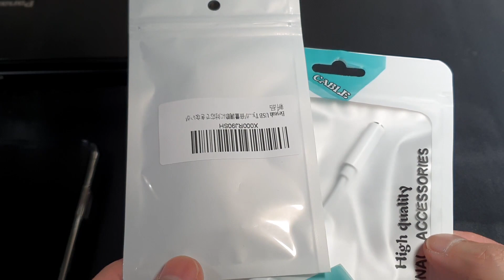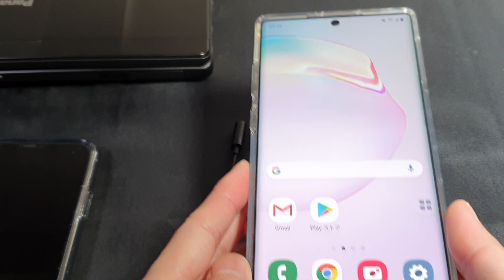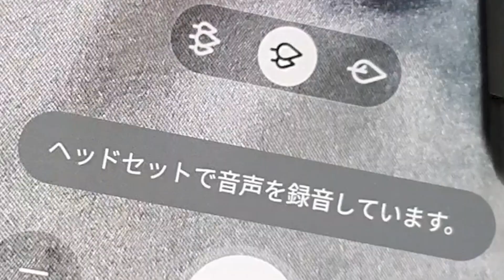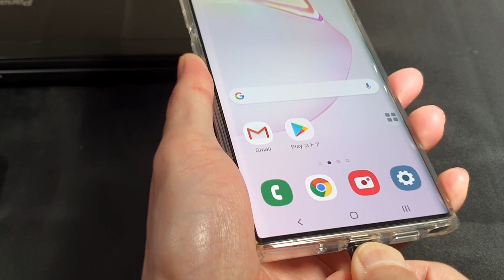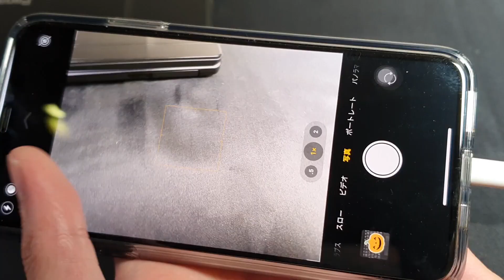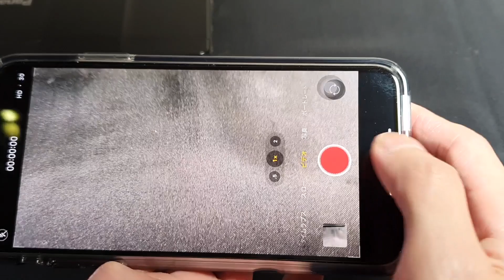【失敗しました】 USB C やライトニング端子のスマホで音声付きの動画を撮影した結果・・・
アマゾンで人気の変換ケーブルを使ってスマホで動画を撮影した結果、意外な事実が・・・

▼Type-C イヤホン 変換ケーブル

▼Lightning イヤホン 変換ケーブル